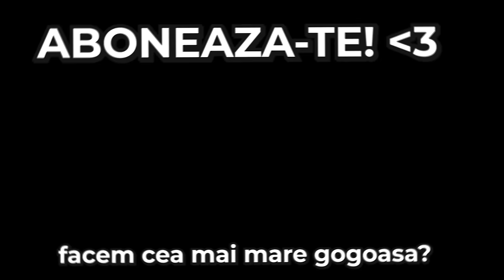AM FACUT CEA MAI MARE PIZZA DIN LUME!